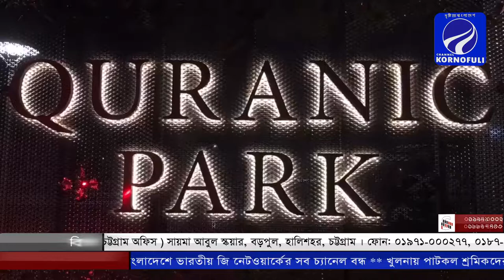দুবাইয়ে চালু হল কোরআনিক পার্ক || Quranic Park Dubai